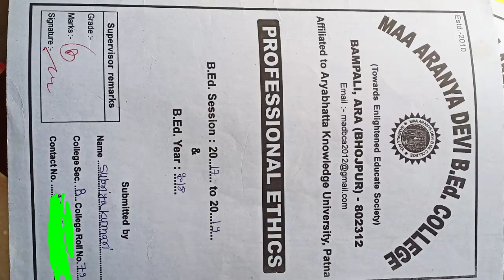Professional Ethics B.ED/D.EL.ED/B.T.C Second year